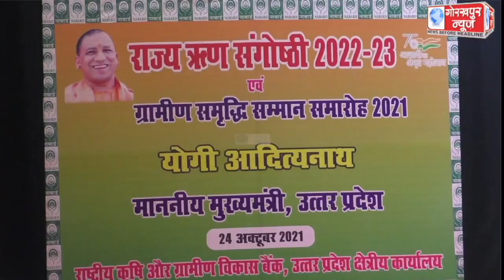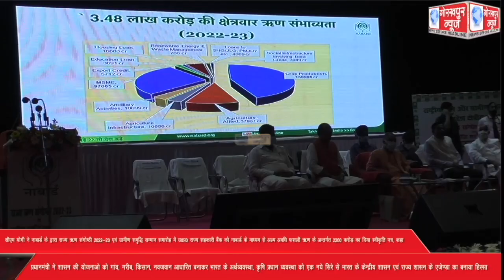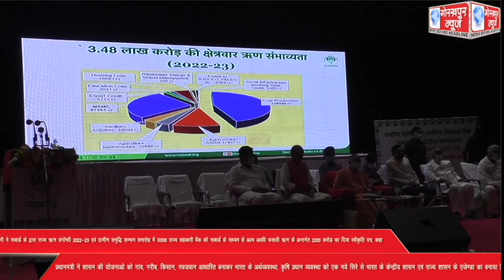मुख्यमंत्री योगी आदित्यनाथ की अध्यक्षता में नाबार्ड के राज्य ऋण संगोष्ठी एवं ग्रामीण समृद्धि सम्मान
मुख्यमंत्री योगी आदित्यनाथ की अध्यक्षता में नाबार्ड के राज्य ऋण संगोष्ठी एवं ग्रामीण समृद्धि सम्मान समारोह का किया गया आयोजन,अल्प अवधि फसली ऋण के अन्तर्गत 2,200 करोड़ की धनराशि सहित अन्य बैंकों के माध्यम से दिया गया ऋण स्वीकृत पत्र,कहा,खाद्यान ,आलू,गन्ना उत्पादन में नंबर वन पर है उत्तर प्रदेश,अत्यंत प्राकृतिक संसाधनों से भरपूर है प्रदेश